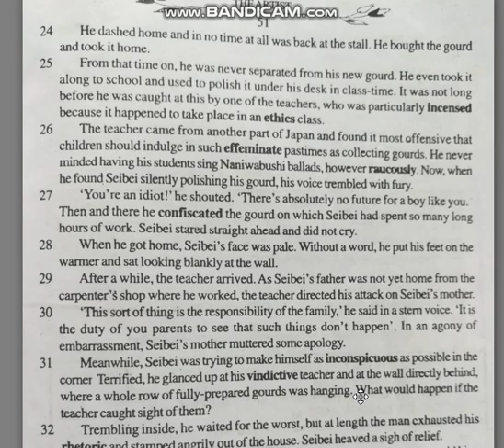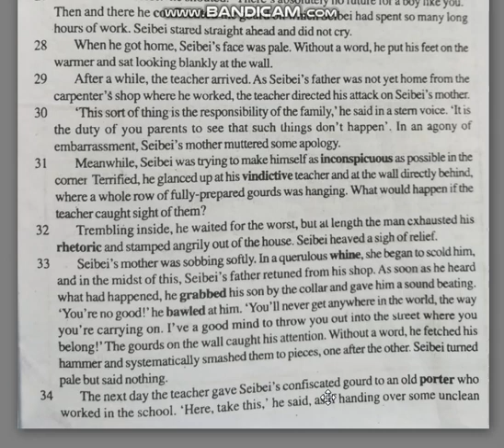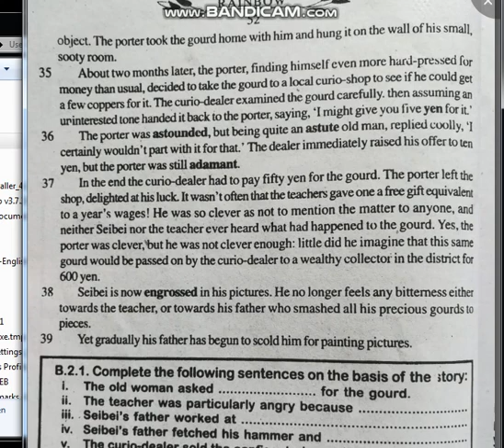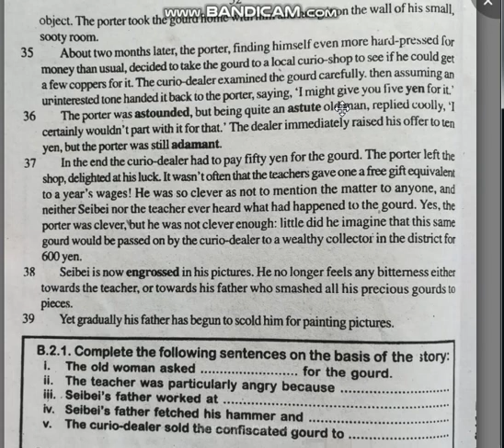THE ARTIST part-04|| Bihar board class XII Ranbow part-2 || by Shiga Naoya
Bihar board 12th book lesson-06 English to Hindi interpretation.